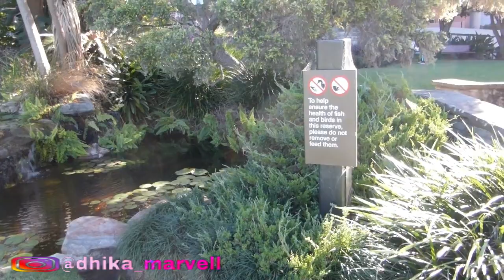Secret Garden // Part 1 // Potts Point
Secret Garden // Part 1